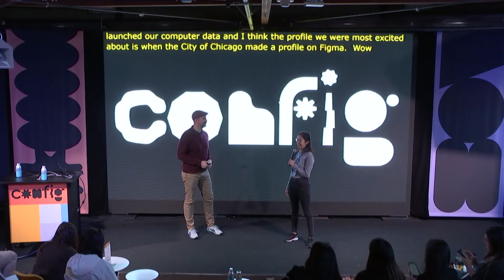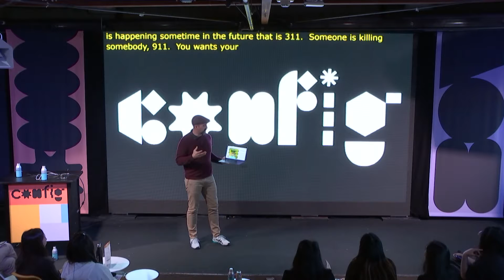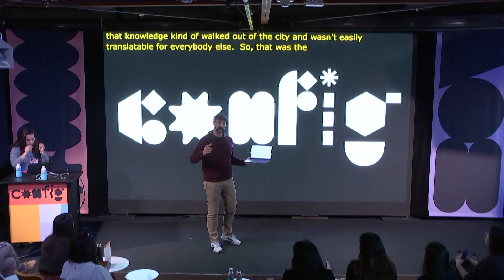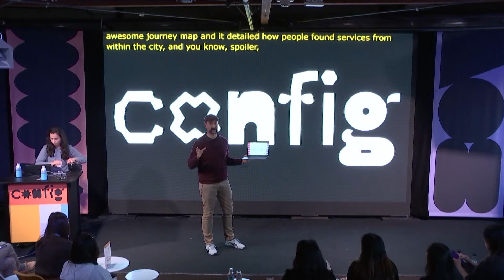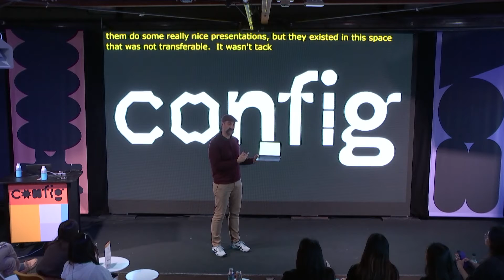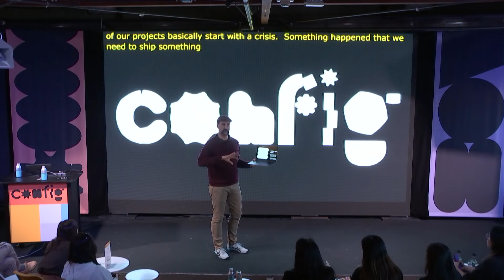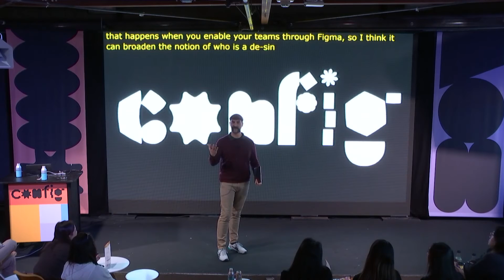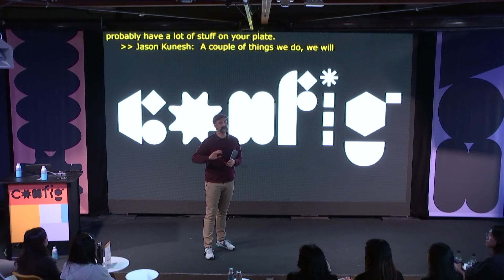Designing with the Public: How Figma Empowers Chicago Digital Services - Jason Kunesh (Config)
Facing a billion dollar budget hole, money for redesigning our website was hard to find but desperately needed to provide access to City information and services. Learn how Figma unlocked a unique civic collaboration to make Chicago better.